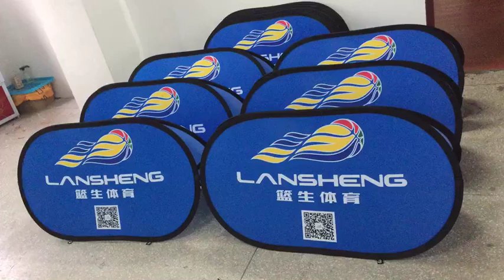free shipping custom banner frame horizontal pop up banners free design pop up a frame banner